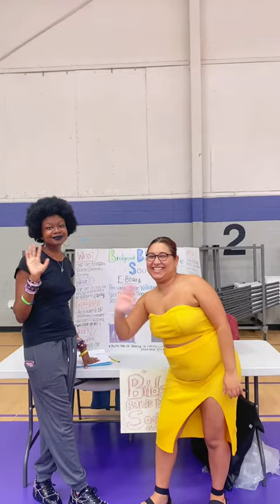Hi Barbie! At the UB Student Involvement Fair